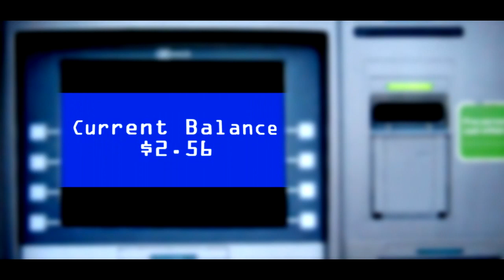Od Odell-NO MONEY (No Worries Parody)